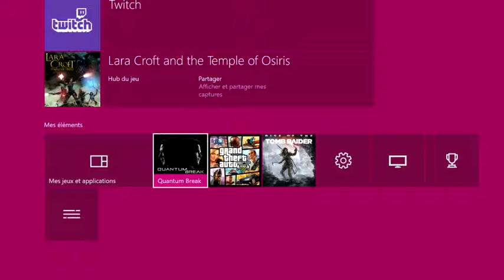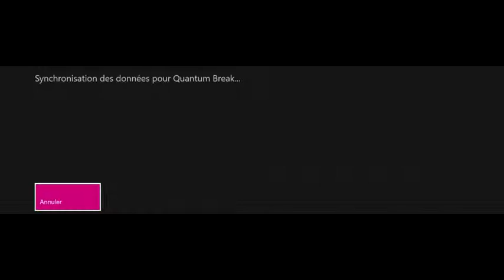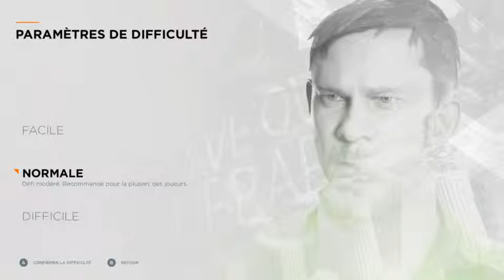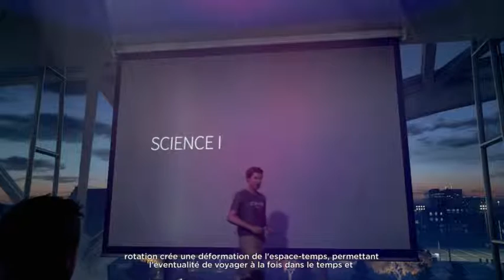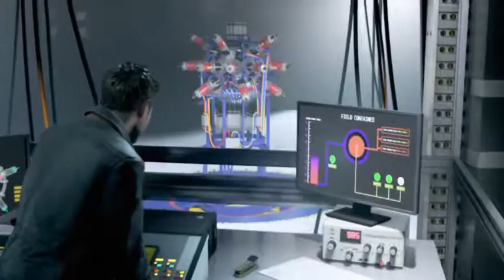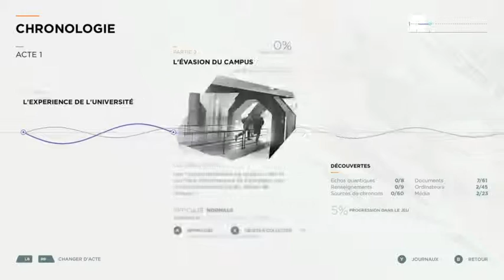quantum break #1 l'histoire